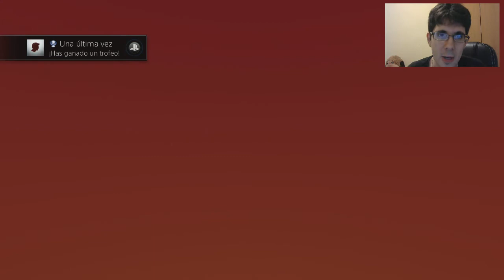¡¡Trofeo Platino de UNCHARTED 4!!